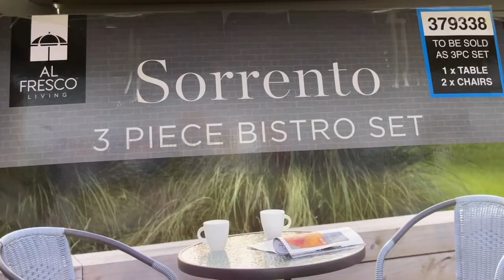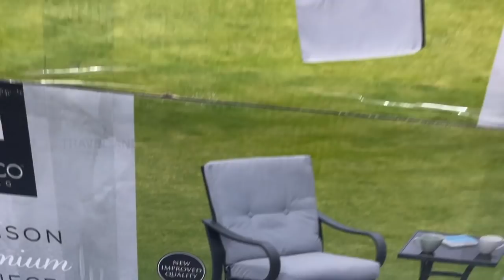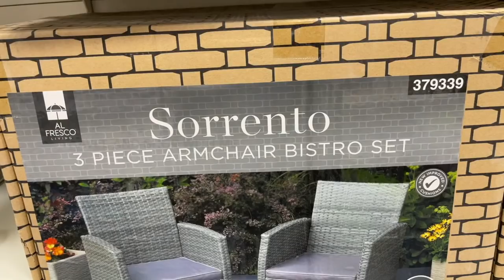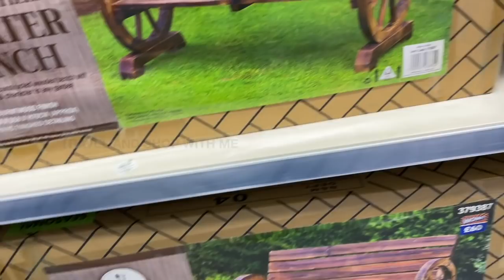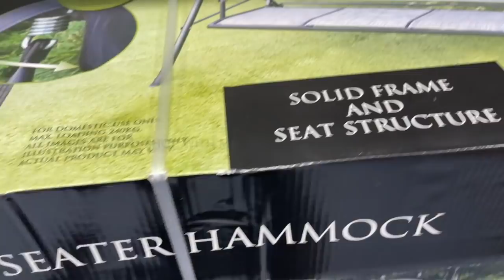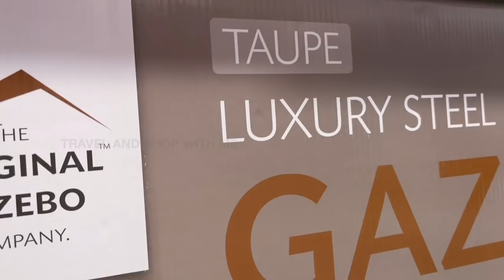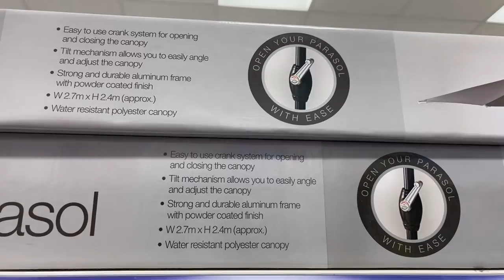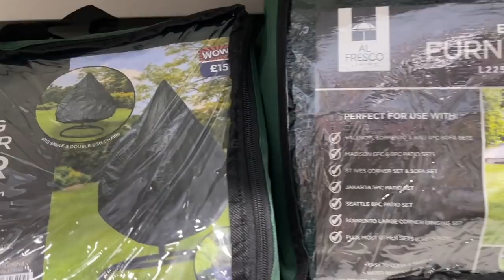B&M GARDEN FURNITURES WITH PRICE FEBRUARY 2022 | B&M SHOPPING HAUL | TRAVELANDSHOP WITH ME